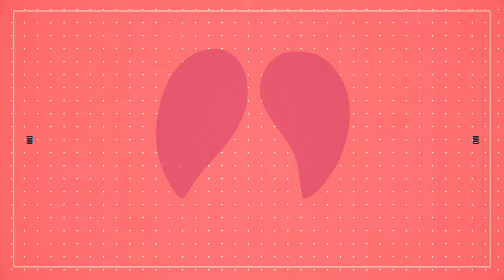「MAISONdes / アイウエ(aiue) feat. 美波, SAKURAmoti」| RioFukai 深海璃零 (Cover)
❌転載禁止❌
❌No repost without permission❌

｜EN VSinger｜Female｜
｜Lionfish Mermaid｜Singing - Variety｜

「え？」
Happy early Valentine's day!!

- Credits -

✭ Original ✭

【373】aiue - MAISONdes feat. Minami, SAKURAmoti

- 深海璃零 Fukai Rio -